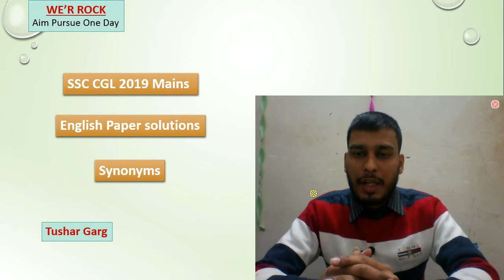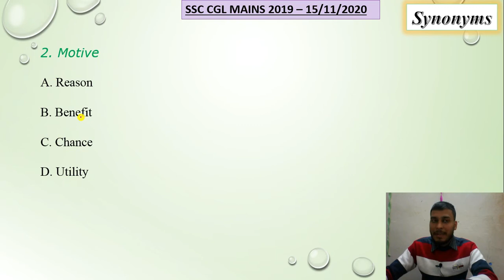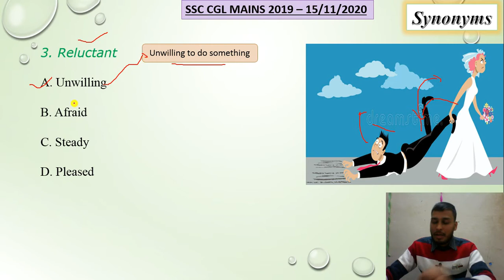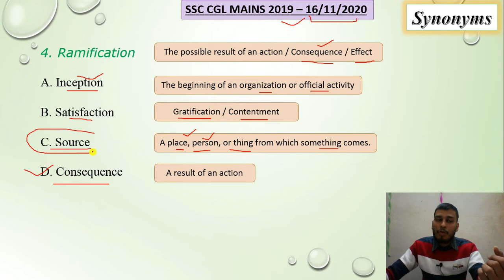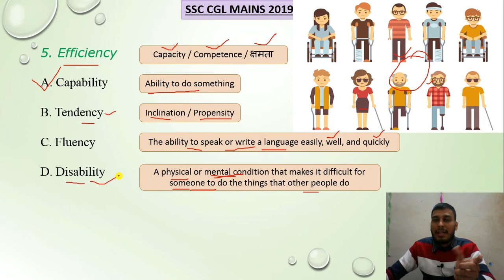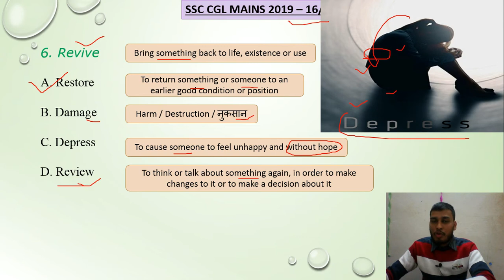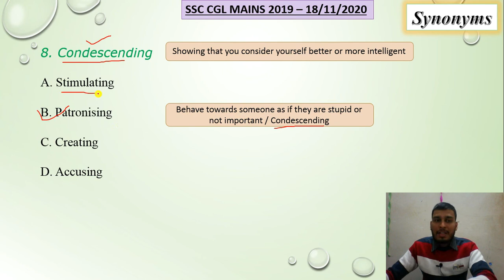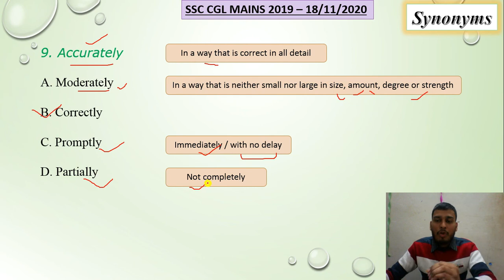Synonyms | SSC CGL MAINS 2019 | SSC Previous Year Paper Questions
1. This video covered all the questions of Synonyms which came in all shift of SSC CGL MAINS 2019.
2. The meaning of each and every word is explained.

The link of the PDF of the above Video of Synonyms -